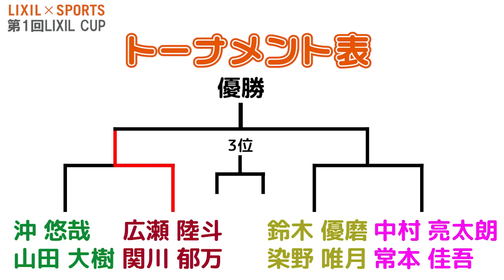【LIXIL】第1回LIXIL CUP 〜みんなでテックボールをやってみた！〜 Part1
1回戦 第1試合は、アカデミーGKコンビ vs DF師弟コンビ！
スペシャルルールと裏審判(?)の介入で、白熱の対決に…！？

【訂正】
2:12 の染野唯月選手の背番号の記載に誤りがありました。
正しくは「FW 19 」となります。大変失礼いたしました。
× FW 18 → ◯ FW 19

LIXILと鹿島アントラーズの新企画『LIXIL CUP』が開幕！
鹿島アントラーズの選手たちがレクリエーションメニューとしても使っている、サッカーと卓球を組み合わせた新しいスポーツ「テックボール」。
今回はアントラーズから８選手がエントリーし、２名１組のペアとなって対決！

※プレゼント応募期間は終了致しました。
ご応募ありがとうございました。

‹参加選手›
・総合MC / 実況 / 審判：安西幸輝選手
・アカデミーストライカーコンビ：鈴木優磨選手＆染野唯月選手
・DF師弟コンビ：広瀬陸斗選手＆関川郁万選手
・大卒イケメンコンビ：中村亮太朗選手＆常本佳吾選手
・アカデミーGKコンビ：沖悠哉選手＆山田大樹選手

LIXIL(リクシル)は鹿島アントラーズを応援しています。